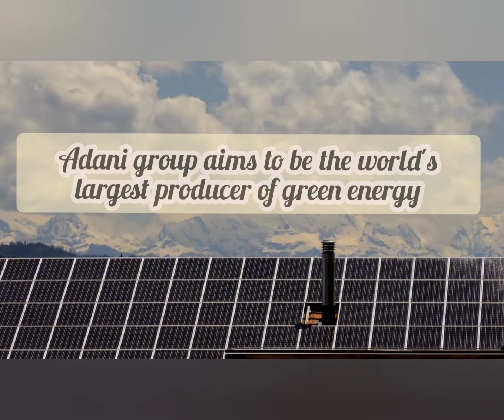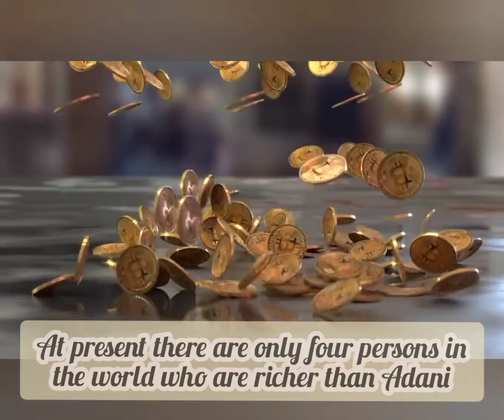Adani became the 5th richest man on the planet